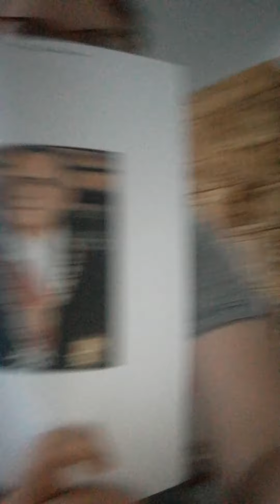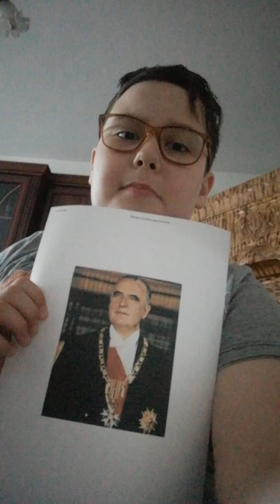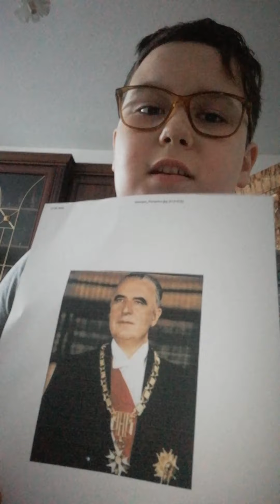Pompidou ( Georges Pompidou) video special de istorie cu Franța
Va mulțumesc pentru 25 de abonați.